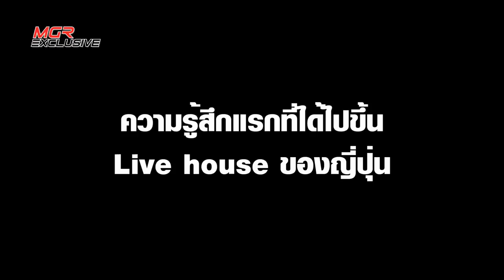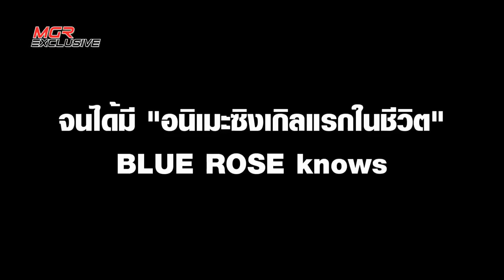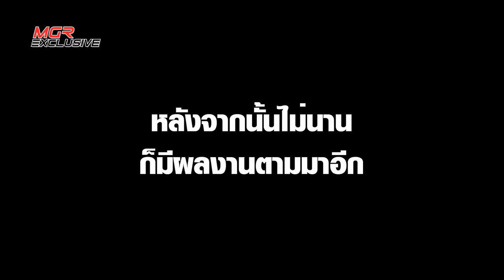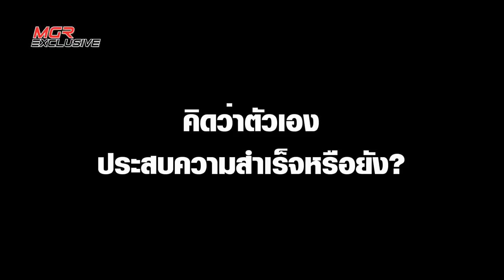วิ่งทำตามฝันจนได้เป็น "ศิลปินเพลงอนิเมะญี่ปุ่น" หนึ่งเดียวในไทย "MindaRyn" : MGR Exclusive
สร้างความฮือฮาแก่คอ "การ์ตูนญี่ปุ่น" ในไทยไม่น้อย เมื่อจู่ๆ สาวน้อยเสียงดี "มายด์-ณัชชา พงศ์สุปาณี" นักคัฟเวอร์เพลงญี่ปุ่นเจ้าของช่องยูทูป "MindaRyn" ได้เซ็นสัญญากับค่าย "แลนติส" แห่งแดนอาทิตย์อุทัย เป็น "ศิลปินเพลงอนิเมะ" ที่จะเรียกได้เต็มปากว่า "คนแรกในไทย" ก็คงไม่ผิดนัก แต่ใครจะรู้ว่า กว่าที่เธอจะทำตามความฝันจนสำเร็จได้ ไม่ใช่เรื่องง่าย MGR Exclusive ชวนทุกท่านมาทำความรู้จักกับ "มายด์" ให้ลึกซึ้ง ถึงความพยายาม และการทำงานแบบ "ญี่ปุ่น" ที่หลายคนไม่เคยได้สัมผัส

*สัมภาษณ์เมื่อ 9 พ.ย.2564